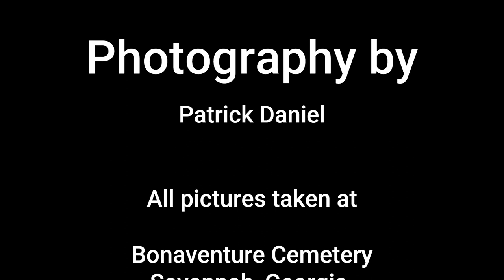Angels of Bonaventure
These are just a few pictures I took of statues at Bonaventure Cemetery in Savannah, GA. These are black-and-white film prints from an early photography class I took.